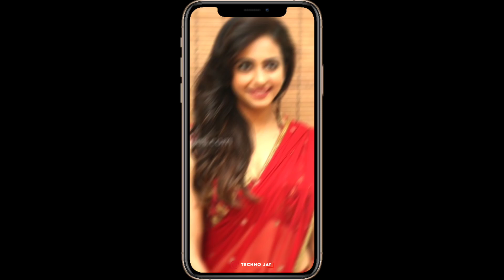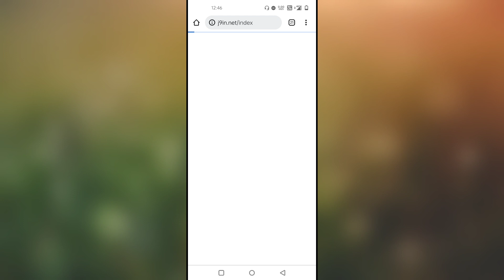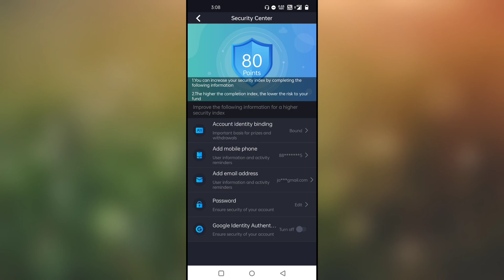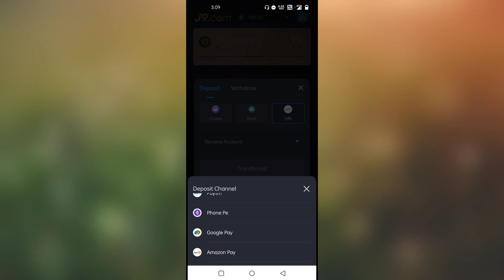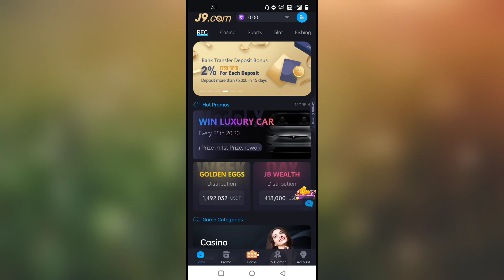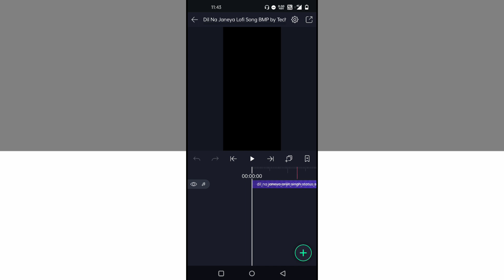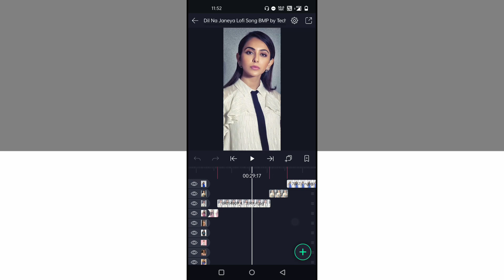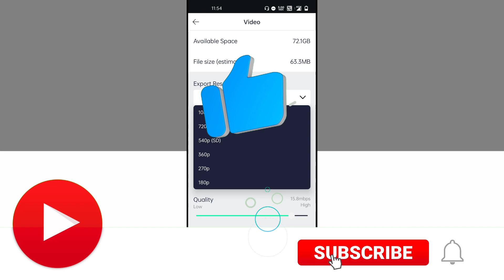Dil Na Janeya Lofi Aesthetic Status Editing Alight Motion | Alight Motion Video Editing | J9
J9 is the first leading gaming brand in crypto currency field, providing global entertainment
with fair and stable performance, Provide users with ultimate security, the most stable network
for deposits and unlimited withdrawals. The official website is now partner with FIBA SPORT to
become the first choice of global winners. Join and Earn Big Together.